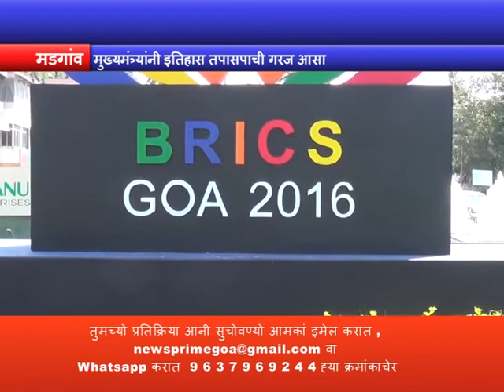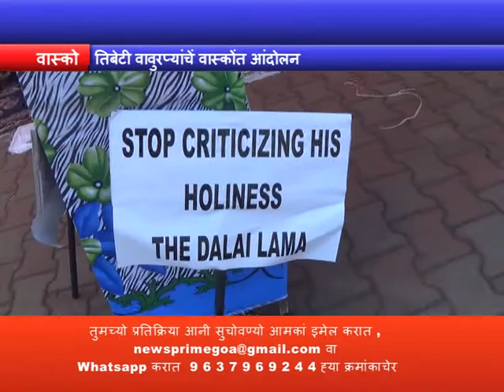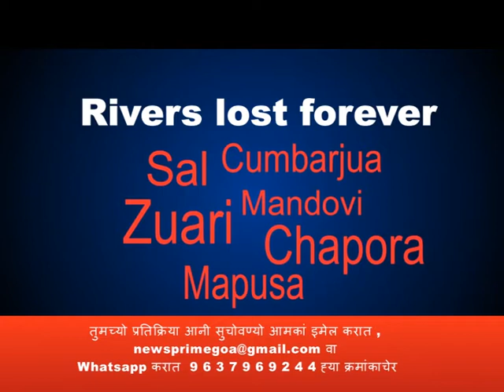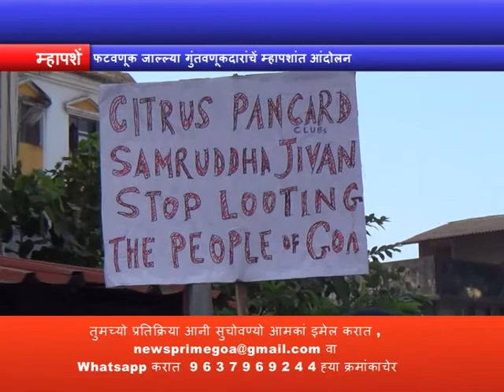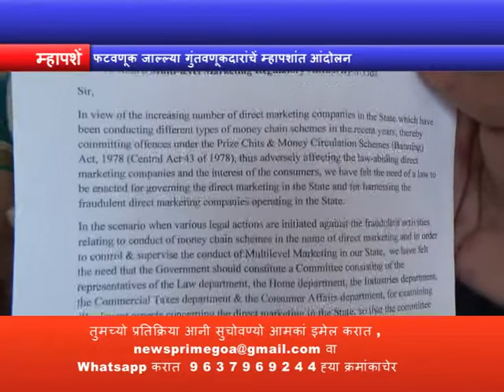PRIME KONKANI NEWS 15 OCT 2016